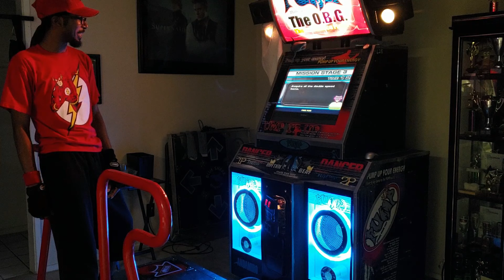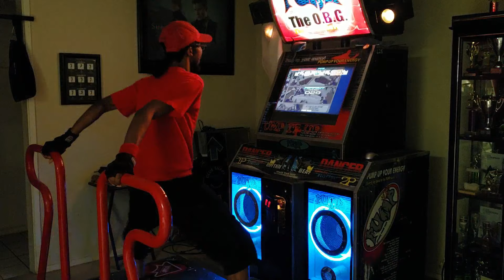[Pump It Up NX] World Tour - NA8-3 - Paranoia Boi - San Jose - Storm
Game: Andamiro Pump it Up NX (New Xenesis)
Mode: World Tour (Mission Mode)
Continent: North America
City: San Jose (8th)
Song: Storm
Stage: 3rd Stage

8-3. Storm - Perry
Level: Double / Nightmare
Mods:
Mission: Acquire all the velocity items
Mission Advice: Just be careful when the velocity changes. This song may take a couple of tries to get all 121 velocity items. There is also a quad step at the end you may need to learn as it comes in quick succession. I have found it easier to jump to the beat even when there is a single step to make the velocity items less confusing.

*** After this mission, the 11th reward: "Hi Bi Another" will be unlocked. Please check the Special zone. ***

SAN JOSE - North America 8th Stage
San Jose, the 8th city of North America in World Tour. All missions are Nightmare charts. You will need to be comfortable reading different velocities to complete this city.

[World Tour Info]
NX's World Tour mission mode is a series of missions named after capital cities of various nations throughout the world as well as after the developers of NX at Nexcade. It consists of a group of 64 missions of three songs each, all with unique step charts containing various challenges such as passing a song, or completing a song with specific conditions or goals to accomplish. Most of the unlocks depend on playing through World Tour mode!

[Pump It Up Info]
Pump It Up (Hangul: 펌프 잇 업; RR: Peompeu it eop), commonly abbreviated as PIU or shortened to just Pump, is a music video game series developed by Nexcade and published by Andamiro, a Korean arcade game producer. The game is typically played on a dance pad with five arrow panels: up-left, up-right, bottom-left, bottom-right, and a center panel. Additional gameplay modes may utilize two five-panel pads side-by-side. These panels are pressed using the player's feet, in response to arrows that appear on the screen in front of the player. The arrows are synchronized to the general rhythm or beat of a chosen song, and success is dependent on the player's ability to time and position his or her steps accordingly.

Video Title: [Pump It Up NX] World Tour - NA8-3 - Paranoia Boi - San Jose - Storm

Video File Created Date: Monday, June 24, 2019 (Video may or may not have been captured on this date, it shows the date the video was last converted.)

-- GinkoSolutions.com